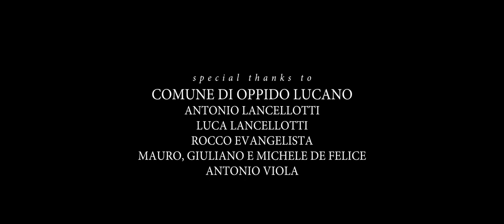Fernweh - Short Film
a RAINWAVE Studios production

written and directed: ANTONIO POLOSA
cinematographer and editor: ANGELO DE LUCA
music and sfx: GABRIELE MANNIELLO
make up artist and vfx: DONATELLA DE LUCA & ROCCO SESTA
clothes and masks: MARIA IMMA MANCUSO
starring: DONATO PAOLUCCI & GLADYS IUNNISSI
cast: MICHELE LIOI, MIRCO LANCELLOTTI, DONATELLO MARONE, FRANCESCOPIO RAMUNNO, DANIELE BASILIO, MARIAIMMA MANCUSO, AGNESE SPORTELLA, ANGELAPIA POLOSA, MELISSA CUMUNIELLO, ROBERTA LA ROSA, SARA CILLA, GIULIA LA ROSA, FABIO SESTA, ALICE SPORTELLA, NICOLA DI NISI, ANTONIO MARTINO, SIMONA CILLA
special thanks to COMUNE DI OPPIDO LUCANO, ANTONIO LANCELLOTTI, LUCA LANCELLOTTI, ROCCO EVANGELISTA, MAURO, GIULIANO E MICHELE DE FELICE, ANTONIO VIOLA